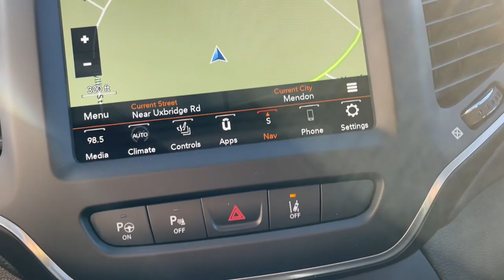2023 Jeep Cherokee Milford, Mendon, Worcester, Framingham MA, Providence, RI 23077CTP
Pxj New 2023 Jeep Cherokee Altitude available near me in Milford, Massachusetts at Imperial CDJR. Servicing the Mendon, Worcester, Framingham MA, Providence, RI area.

Imperial CDJR
18 Uxbridge Rd

Heated Leather Seats, Nav System, Moonroof, Remote Engine Start, Bluetooth, Satellite Radio, Back-Up Camera, 4x4, WHEELS: 18 X 7 GLOSS BLACK 5-SPOKE.. ENGINE: 2.4L I4 ZERO EVAP M-AIR W/ESS... TRANSMISSION: 9-SPEED 948TE AUTOMATIC... LUX ELITE PACKAGE, iPod/MP3 Input. Diamond Black Crystal Pearlcoat exterior and Black interior, Altitude Lux trim. FUEL EFFICIENT 29 MPG Hwy/21 MPG City! Warranty 5 yrs/60k Miles - Drivetrain Warranty; brbrbrbrKEY FEATURES INCLUDEbrbrLeather Seats, Navigation, 4x4, Back-Up Camera, Satellite Radio, iPod/MP3 Input, Bluetooth, Remote Engine Start, Dual Zone A/C, Smart Device Integration, Blind Spot Monitor, WiFi Hotspot, Lane Keeping Assist, Heated Leather Seats Rear Spoiler, MP3 Player, Privacy Glass, Keyless Entry, Child Safety Locks. brbrbrbrOPTION PACKAGESbrbrLUX ELITE PACKAGE Hands-Free Power Liftgate, Radio/Driver Seat/Exterior Mirrors Memory, Premium Alpine Speaker System, Exterior Mirrors w/Memory, Power Front/Fixed Rear Full Sunroof, Ventilated Front Seats, WHEELS: 18 X 7 GLOSS BLACK 5-SPOKE ALUMINUM Tires: 225/60R18 BSW Touring, TRANSMISSION: 9-SPEED 948TE AUTOMATIC (STD), ENGINE: 2.4L I4 ZERO EVAP M-AIR W/ESS (STD). Jeep Altitude Lux with Diamond Black Crystal Pearlcoat exterior and Black interior features a 4 Cylinder Engine with 180 HP at 6400 RPM*. brbrbrbrEXPERTS ARE SAYINGbrbrGreat Gas Mileage: 29 MPG Hwy. brbrbrbr.brbrThe Buy For Price reflects all applicable manufacturer rebates and/or incentives (not all will qualify) and is based on retail purchase with additional dealer discounts including a $1,000 Imperial Trade Assistance Bonus for qualifying 2010 or newer trades. Our specials are available exclusively through our phone and internet department. Price subject to change if manufacturer rebates change. Lease, business and fleet acquisitions may result in a different pricing and rebate structure. Price does not include tax, title, registration, and documentation fee or other applicable fees. Vehicle must be paid in full and take same day delivery from dealer stock. No wholesalers or dealers. Call or email our phone and internet team for the most current rebate information and Imperial discounts. Our price online is for our market area only. Price cannot be combined with any other discounts or promotions. Not responsible for typographical or pricing errors. May include vehicle demonstrators. StockThe Buy For Price reflects all applicable manufacturer rebates and/or incentives (not all will qualify) and is based on retail purchase with additional dealer discounts including a $1,000 Imperial Trade Assistance Bonus for qualifying 2012 or newer retailable trades, low APR options available in lieu of rebates and dealer discounts. Price subject to change if manufacturer rebates change. Lease, business and fleet acquisitions may result in a different pricing and rebate structure. Price does not include tax, title, registration, and documentation fee or other applicable fees. Due to the current unprecedented market conditions, availability of some vehicles is severely restricted. Acquisition and/or replenishment of these vehicles may come at a premium price. Accordingly, some vehicles may be sold at a price higher than MSRP. Vehicle must be paid in full and take same day delivery from dealer stock. No wholesalers or dealers. Call or email our phone and internet team for the most current rebate information and Imperial discounts. Our Red Tag price online is for our market area only. Price cannot be combined with any other discounts or promotions. Not responsible for typographical or pricing errors. May include vehicle demonstrators. Stock photos may be used and picture may not reflect actual vehicle. Transparency is our goal.
Quick Order Package 2BT,3.734 Final Drive Ratio,Wheels: 17 x 7.0 Gloss Black,Wheels: 18 x 7 Gloss Black 5-Spoke Aluminum,Premium Leather Trimmed Bucket Seats,Radio: Uconnect 4C Nav w/8.4 Display,Normal Duty Suspension,Front License Plate Bracket,Lux Elite Package,Ventilated Front Seats,Power Front/Fixed Rear Full Sunroof,Hands-Free Power Liftgate,Exterior Mirrors w/Memory,Radio/Driver Seat/Exterior Mirrors Memory,Premium Alpine Speaker System,4-Wheel Disc Brakes,6 Speakers,Air Conditioning,Electronic Stability Control,Front Bucket Seats,Front Center Armrest,Leather Shift Knob,Naviga